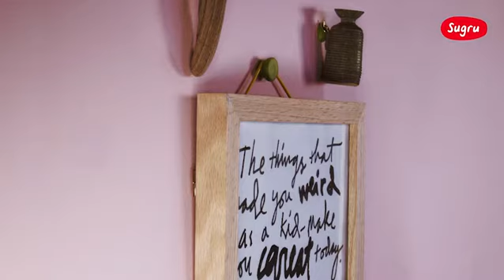Sugru Moldable Glue Original Formula Black & White 8 Pack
Sugru Original Formula is the world’s first moldable glue that sets strong by turning into silicone rubber
Advanced silicone technology that bonds permanently to almost anything, then sets strong by turning into a durable, tactile silicone rubber overnight
Ideal for all sorts of DIY projects for indoors and out: Fix, bond, seal, improve, mount and create
A unique combination of technical properties: waterproof, heat- and cold-resistant, durable, flexible, shock-resistant and electrically insulating (up to 24 volts)
Bonds to: glass, ceramic, wood, metal, most plastics & more. Forms a strong bond, mount and hang things without drilling, holds up to 2kg/4.4lb
The packing has been updated as of 10/30/2017, but the product enclosed is the same